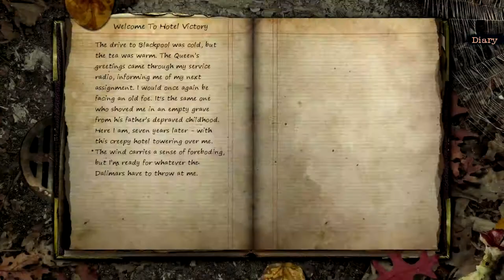Mystery Case Files: Hotel Victory - Part 1 FullHD gameplay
Mystery Case Files: Hotel Victory gameplay
 Part 1 walkthrough - CASE 1 A Warm Welcome
1080p 60fps